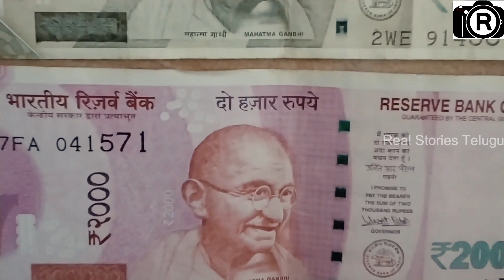బయటపడ్డ హీరోయిన్ రేఖ నిజస్వరూపం.! ఎప్పుడు ఇంట్లోనే ఎందుకు ఉంటుందో మీరే చూడండి || Rekha Home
Watch: బయటపడ్డ హీరోయిన్ రేఖ నిజస్వరూపం.! ఎప్పుడు ఇంట్లోనే ఎందుకు ఉంటుందో మీరే చూడండి || Rekha Home